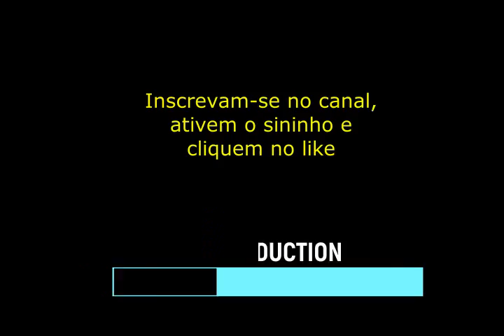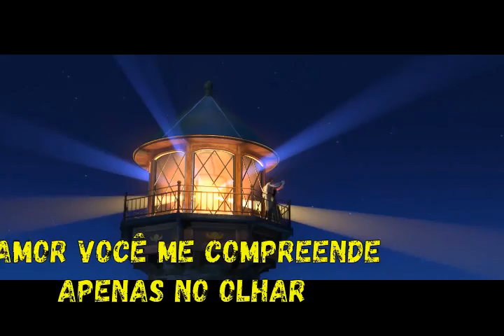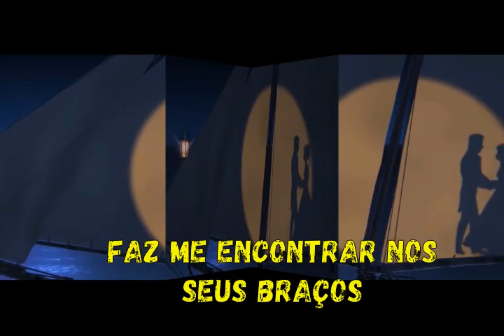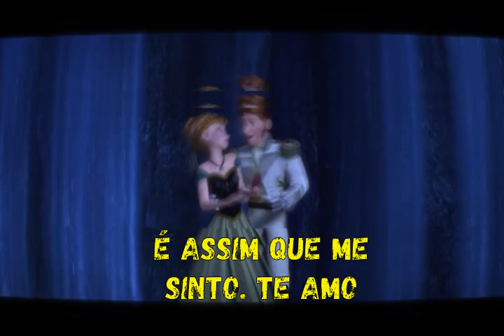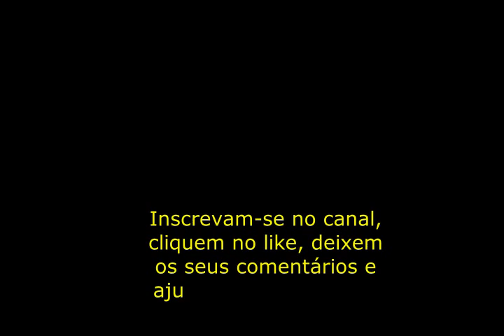Olha Amor Eu Te Amo Muito ( Linda Declaração De Amor ) Tonigth You're Mine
Os Apaixonados, vídeo com cenas Anna & Hans ( Frozen - Uma Aventura Congelada ), música Tonigth You're Mine ( Contraband ), legenda autoral com linda declaração de amor.